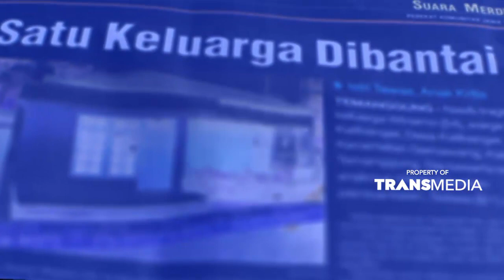Dendam yang ada sejak lama | HARTA TAHTA WANITA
Dok: Harta Tahta Wanita Trans TV

HARTA TAHTA WANITA - PEMBUNUH BERTOPENG